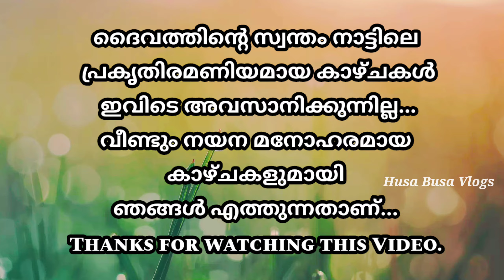Aruvikkuzhy Waterfalls,Near Kozhencherry, Pathanamthitta അരുവിക്കുഴിയിലെ സുന്ദരകാഴ്ചകൾ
Sandwiched between two rocks, Aruvikkuzhy waterfalls is located 11 kms away from Kozhencherry in the district of Pathanamthitta. The falls is about 100ft in height and is active only during the monsoon season. Set amidst tall and gigantic trees, Aruvikkuzhy falls impresses any visitor with its might and remote charm. The natural trekking trails is another attraction. It is an ideal location for a one-day visit, to refresh and relax. Many families are seen camping in the area. Enjoy a shower in the crystal clear waters of Aruvikkuzhy if you are in Pathanamthita.

ദൈവത്തിൻ്റെ സ്വന്തം നാട്ടിലെ സുന്ദരമായ കാഴ്ചകൾ കാണാൻ പലപ്പോഴും അദ്യമൊന്നും നമ്മൾ ശ്രമിക്കാറില്ല.പിന്നീട് മറ്റ് ജില്ലയിൽ നിന്നും ഒക്കെ ഇവിടേക്ക്‌ ആളുകൾ എത്തുമ്പോഴാണ് നമുക്കും ഒന്ന് കണ്ടാലോ ഈ പ്രകൃതി ഭംഗി എന്ന് ചിന്തിക്കും .അത്തരത്തിലുള്ള ഒരു മനോഹര കാഴ്ചയാണ് പത്തനംതിട്ട ജില്ലയിലെ അരുവിക്കുഴി...

Tags and Chapters :

Hidden place in Pathanamthitta
Arivikuzhi Waterfalls
Arivikkuzhy Waterfalls
Waterfalls in Kerala
Kerala Tourism
Best Photo shoot place in Pathanamthitta
Best Photo shoot place in Kerala
Waterfall near Kozhencherry
Waterfalls in Pathanamthitta
Viewpoint of Arivikkuzhy Waterfalls
Kozhencherry
Pathanamthitta
Kottayam
Kidangannur
Aranmula
Waterfalls
Travel
Travel Vlogs
Husa Busa Vlogs
Jestin M Cheriyan
You Tube

Join our Telegram channel to get the live updates